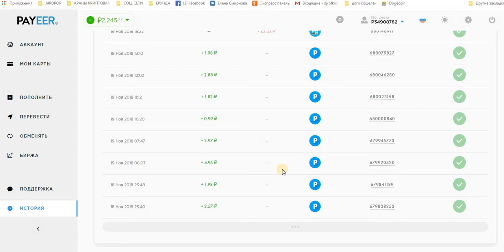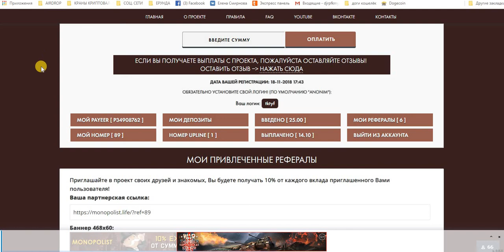# Инвест MONOPOLIST LIFE Маркетинг 10% на день 14 дней. Платит !!!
Дата операции: 19 Ноя 2018 20:45
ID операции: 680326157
Тип операции: перевод
Статус: выполнен
Сумма получения: 2,47
Комментарий: Выплата по депозиту от проекта MONOPOLIST LIFE
Старт: 19.11.18
Маркетинг: 10% на день 14 дней
Минимальный вклад: 10 РУБ
Максимальный вклад: 50000 РУБ
Принимаем: Payeer
Тип выплат: Payeer (Авто выплаты)
Реф-программа: 10%